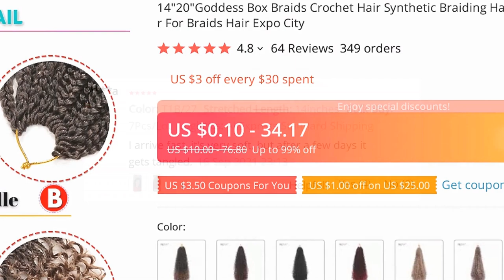🔥 14 20 GODDESS BOX BRAIDS CROCHET HAIR SYNTHETIC BRAIDING HAIR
00:00 Intro
00:10 Presentation
00:01:09 User photos & reviews (from site)
00:01:28 Fin 🙏

14"20"GODDESS BOX BRAIDS CROCHET HAIR SYNTHETIC BRAIDING HAIR EXTENSIONS CURLY END BOHEMIAN OMBER HAIR FOR BRAIDS HAIR EXPO CITY

ONE OF THE BEST 14 20 GODDESS BOX BRAIDS CROCHET HAIR SYNTHETIC BRAIDING HAIR EXTENSIONS CURLY END BOHEMIAN OMBER HAIR FOR BRAIDS HAIR EXPO CITY PRODUCT TO BUY IN 2021!
TOP QUALITY IN CATEGORY 14 20 GODDESS BOX BRAIDS CROCHET HAIR SYNTHETIC BRAIDING HAIR EXTENSIONS CURLY END BOHEMIAN OMBER HAIR FOR BRAIDS HAIR EXPO CITY!

PRODUCT STARS ⭐: 4.8/5
STORE RATING: 97.5%/100%

14 20 GODDESS BOX BRAIDS CROCHET HAIR SYNTHETIC BRAIDING HAIR EXTENSIONS CURLY END BOHEMIAN OMBER HAIR FOR BRAIDS HAIR EXPO CITY
14 20 Goddess Box Braids Crochet Hair Synthetic Braiding Hair Extensions Curly End Bohemian Omber Hair For Braids Hair Expo City💡Length: 14inch 20inch💡Weight: 14inch 64g 20inch 80g💡Strands：16strands/pack💡Hair Featural: Super Soft and Skin Friendly, No Smell, Lightweight, Natural  Stylish Looking💡Material: High Temperature Fiber💡One head：6-8packs for a head

64 REVIEWS AND USER RATINGS FROM AMAZON, ALIEXPRESS AND OTHER ONLINE SHOPS & CATALOGS!
THIS IS BEST ALTERNATIVE FOR XIAOMI NOTE 10 PRO BUT CHEAP (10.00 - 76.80) LOOK CLOSER AT THIS 14 20 GODDESS BOX BRAIDS CROCHET HAIR SYNTHETIC BRAIDING HAIR EXTENSIONS CURLY END BOHEMIAN OMBER HAIR FOR BRAIDS HAIR EXPO CITY PRODUCT!
TOP OF 14 20 GODDESS BOX BRAIDS CROCHET HAIR SYNTHETIC BRAIDING HAIR EXTENSIONS CURLY END BOHEMIAN OMBER HAIR FOR BRAIDS HAIR EXPO CITY CATEGORY!